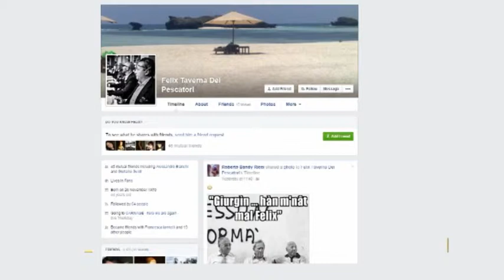Aggressione al Lido, lo sport e e le passioni contro la violenza